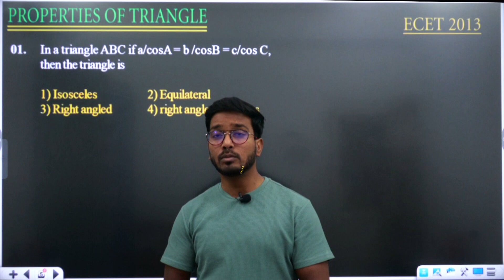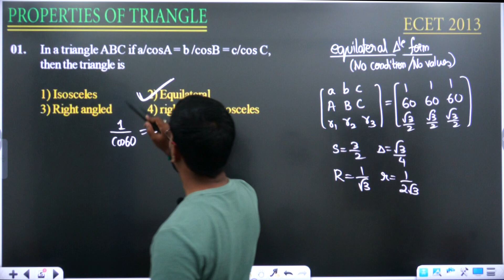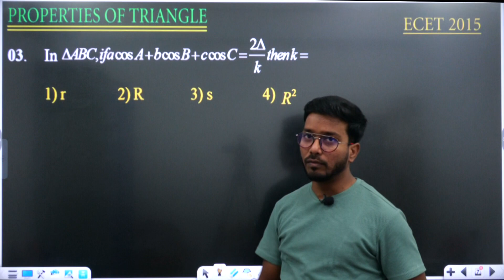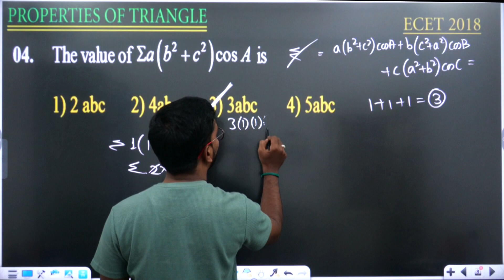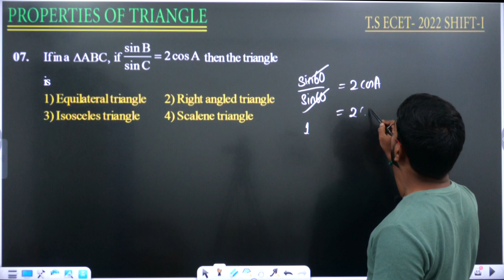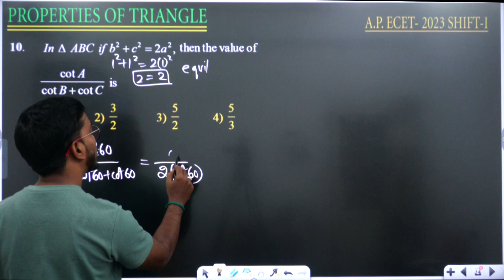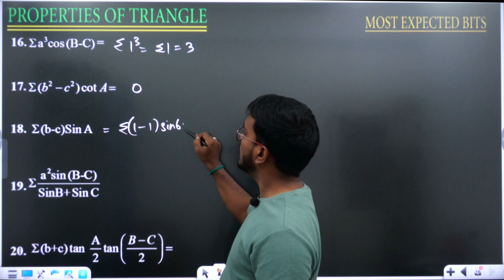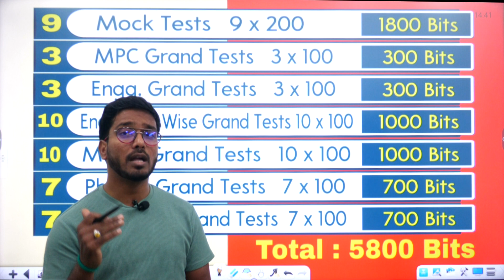ECET-2024|| Awaited Course Short Term || Most Expected Questions Revealed || new Batch Join Now